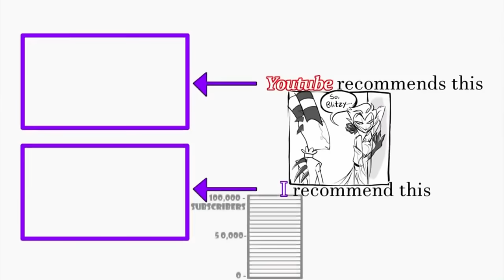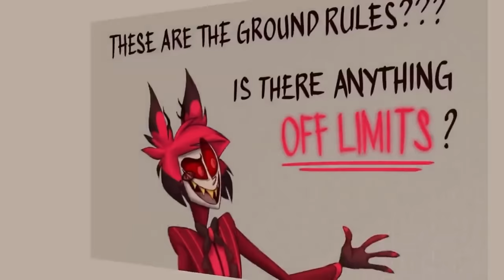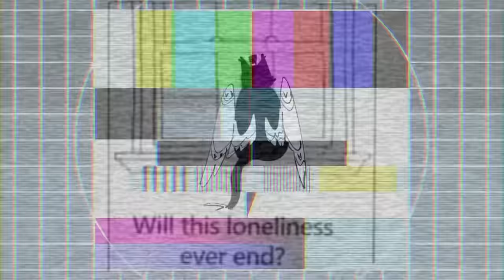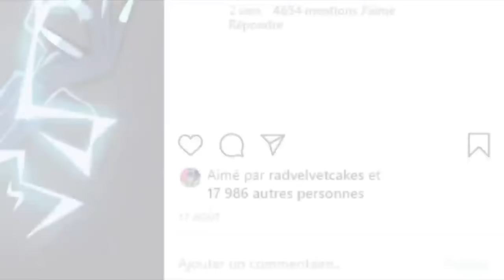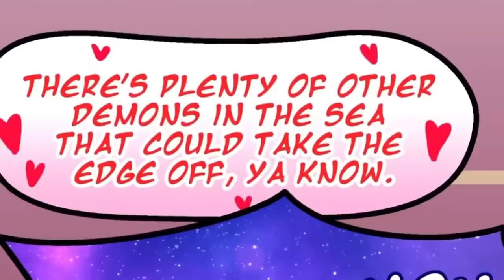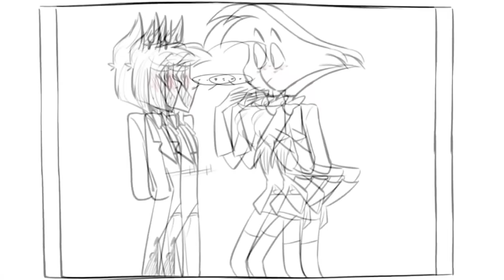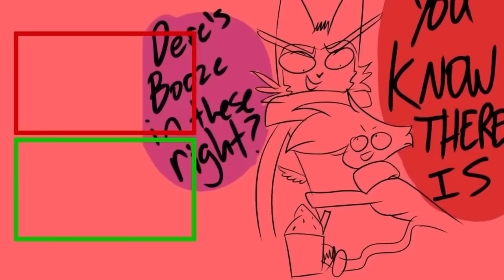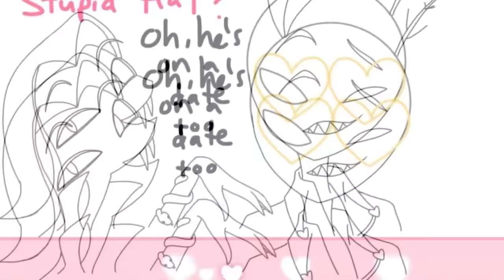Lou's Dubs Hazbin hotel 2021 compilation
Artists

VAs